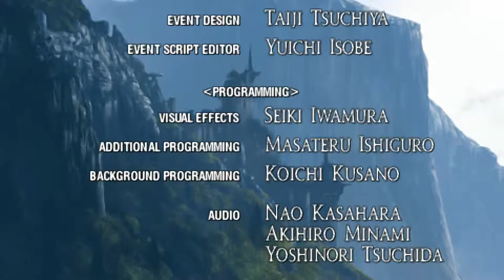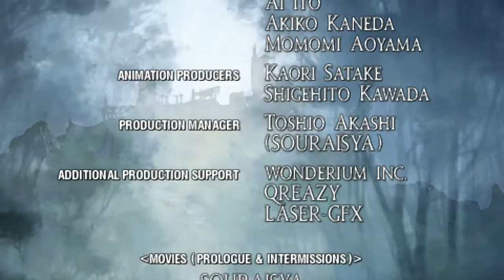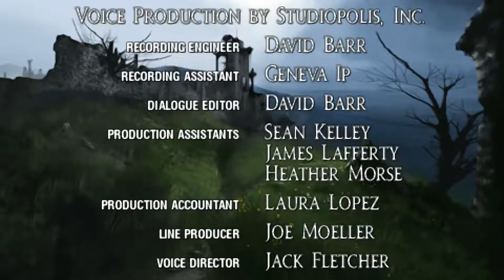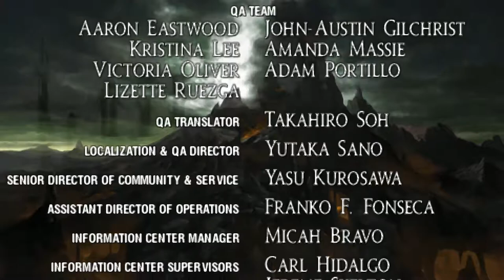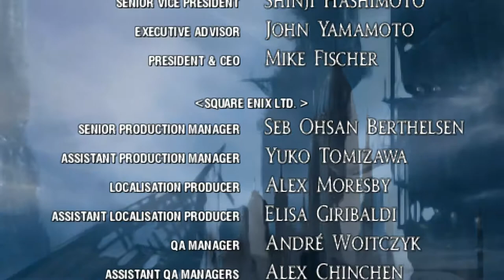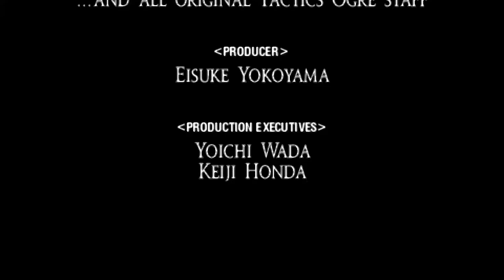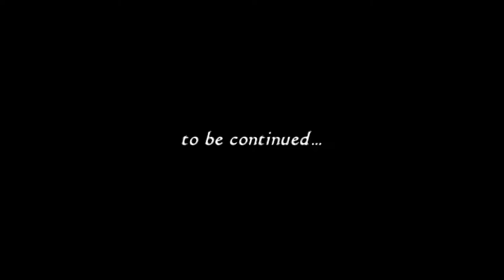Tactics Ogre: Let Us Cling Together - 206 Credits + Postcredits